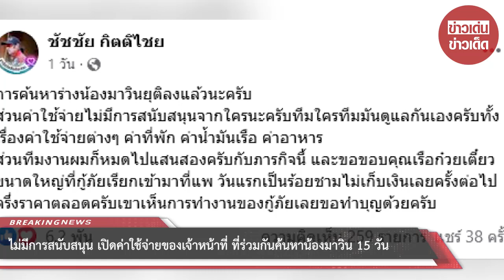ไม่มีการสนับสนุน เปิดค่าใช้จ่ายของเจ้าหน้าที่ ที่ร่วมกันค้นหาน้องมาวิน 15 วัน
00:00 - Intro
00:10 - News
01:00 - Minute